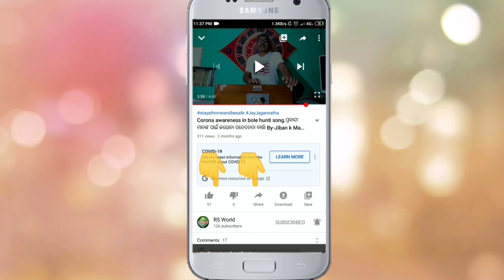Class-X Science||ଦଶମ ଶ୍ରେଣୀ ବିଜ୍ଞାନ; ହୋମୋଲଗସ୍ ଶ୍ରେଣୀ,Homologous series,By-Jiban Sir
Class-X Science; Homologous series

ଦଶମ ଶ୍ରେଣୀ ବିଜ୍ଞାନ; ହୋମୋଲଗସ୍ ଶ୍ରେଣୀ

We hope this video will be helpful to students during this period of lockdown.